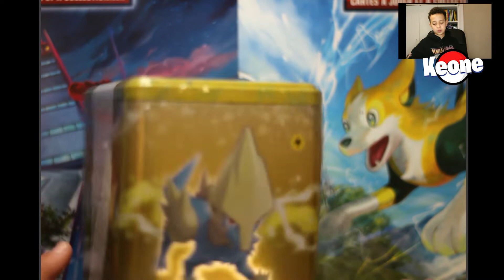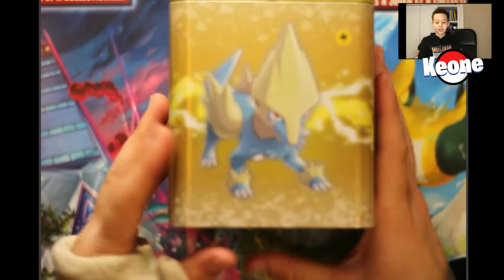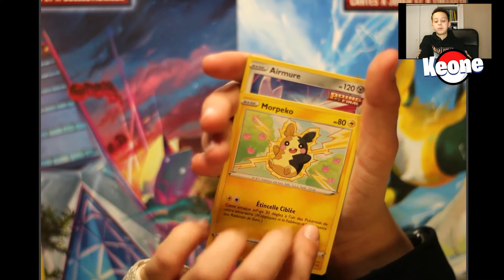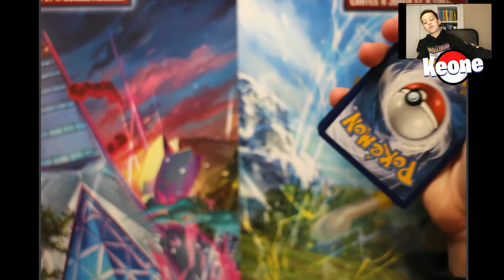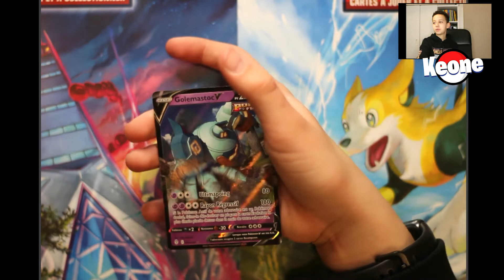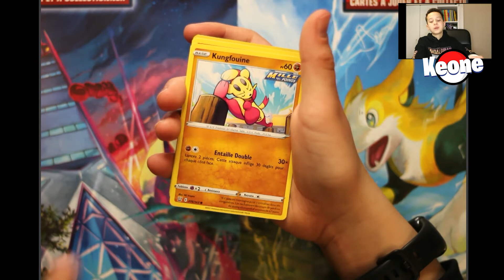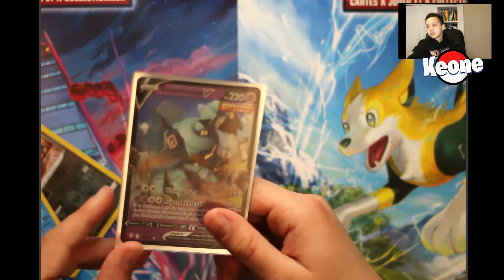TIN CUBE TYPE ELECTRIQUE